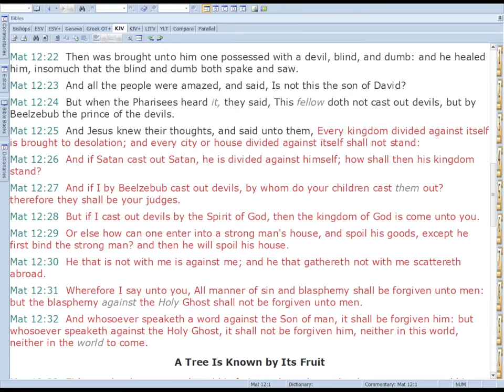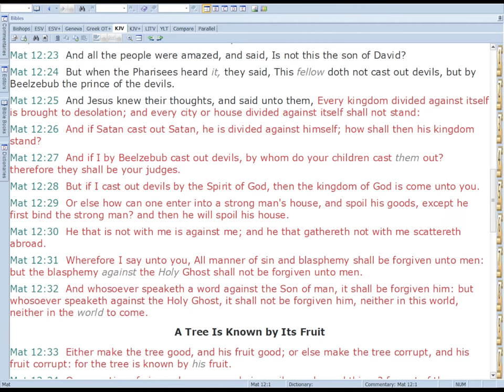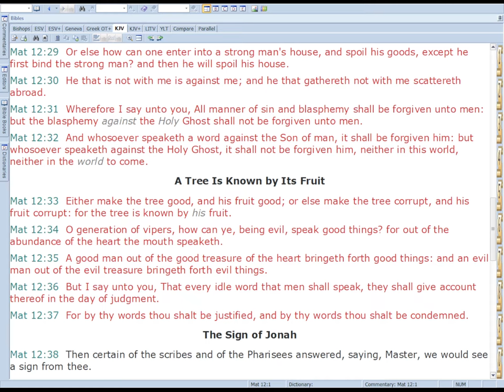Matthew Ch. 12:23-31 A House Divided Cannot Stand Bible Study 2022 01 09